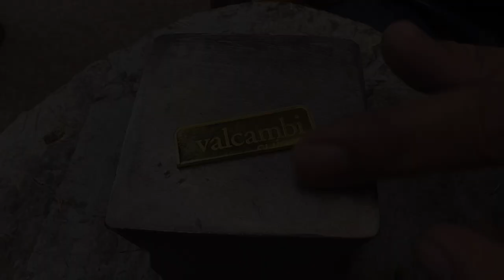Chain ring making | how it's made ? Gold ring. Investing on gold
Cuban link ring from pure gold shots. Curb style chain band. Investing on gold

Making a Cuban link ring from 24 karat  pure gold nugget
Curb ring, How it's made ? Cuban link ring

handmade 24 karat pure gold curb style chain wedding or engagement ring from gold shots

Unauthorized downloading and duplicating on print , electronic or any kinds of social media platform with out prior permission is strictly prohibited .